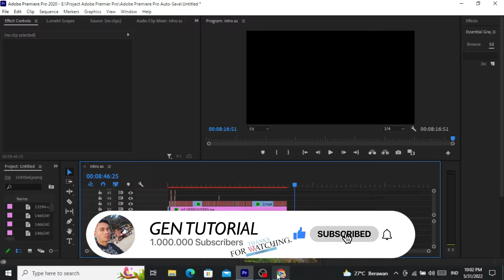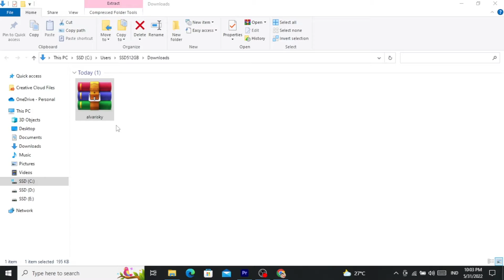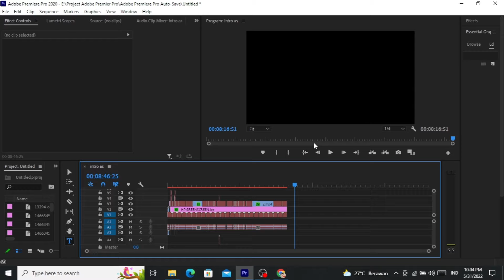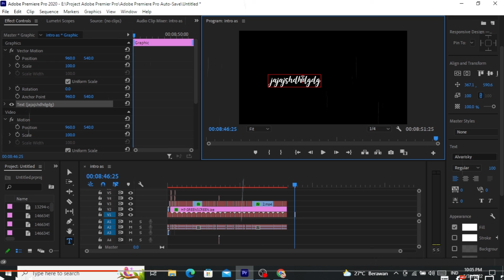CARA DOWNLOAD DAN INSTALL FONT BARU KE ADOBE PREMIERE PRO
CARA MENGGUNAKAN FONT GRATIS DI ADOBE PREMIER PRO
CARA MENAMBAHKAN FONT BARU KE ADOBE PREMIERE PRO
CARA DOWNLOAD FONT GRATIS UNTUK ADOBE PREMIERE PRO